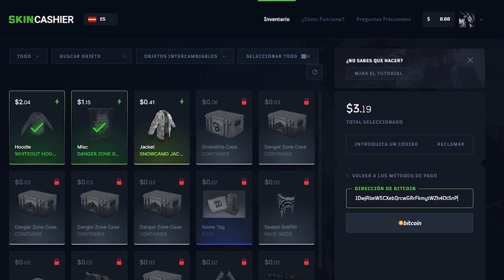VENGANZA ONLINE A LOS VECINOS CAMPEROS! | RUST Gameplay Español